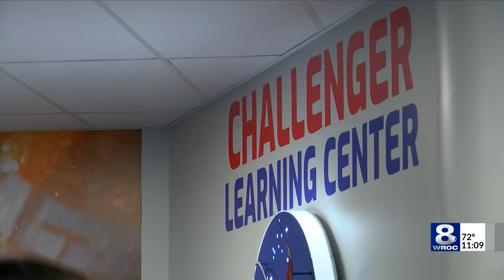Interstellar nostalgia: Challenger learner center reopens at Kodak Center — September 26, 2019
The Challenger Learning Center is back open and has a new home at the Kodak Center.